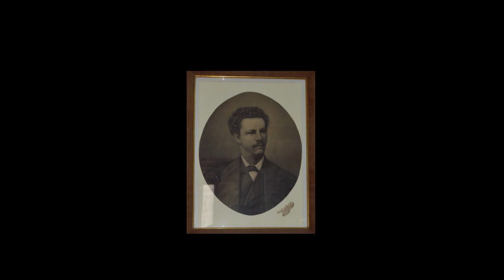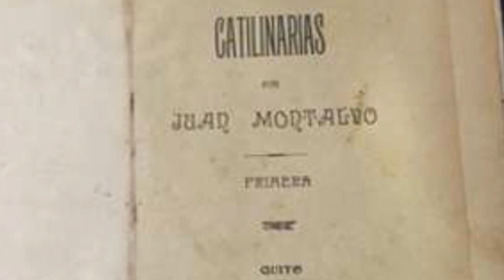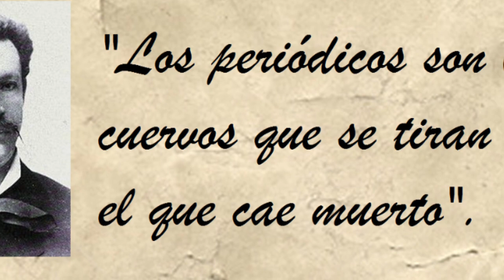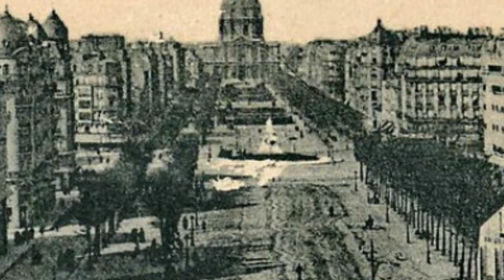54.- JUAN MONTALVO SU MUERTE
MONTALVO SE ENCONTRABA EN PARIS Y AHI UNA DAMA FRIA LE VISITO A LA CUAL LE RECIBIO CON FLORES, FALLECIO EN PARIS SU CUERPO FUE TRASLADADO A GUAYAQUIL DONDE PERMANECIO MUCHOS AÑOS, HASTA QUE FINALMENTE EN 1932 LLEGO A SU CIUDAD NATAL AMBATO.